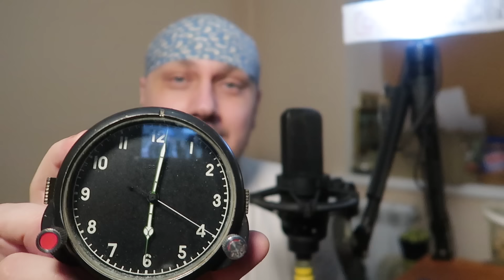МЕДВЕДЬ и ОДИНОКИЙ ВОЛК ЗОЛОТАЯ АРТЕЛЬ ДОМ ЛЕСНИКА ОТШЕЛЬНИК СЛУЧАЙ в ЛЕСУ ИСТОРИИ из ЖИЗНИ СЕРИАЛ 3